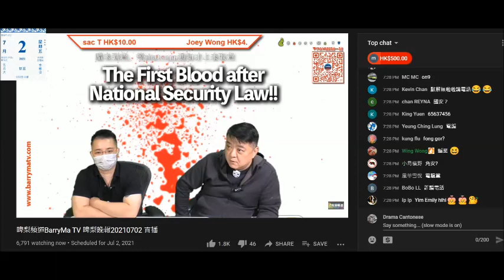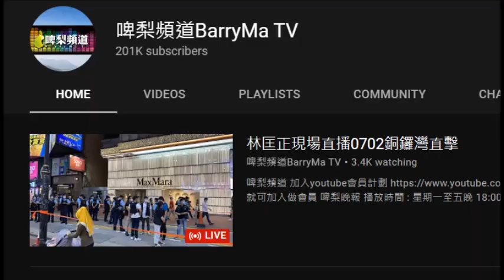20210702 啤梨晚報撚屌馬健賢直播收到我是誰電話，腦殘又仆出嚟證明自己腦殘。重量級腦殘收緊銀根，打女人偷錢賊林匡正做完晚報又死去扮記者食人血饅頭